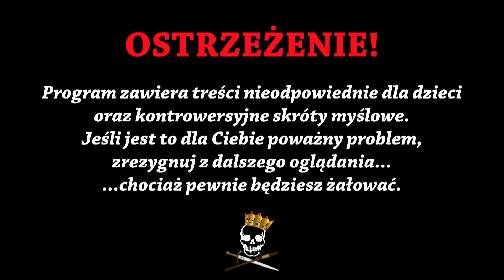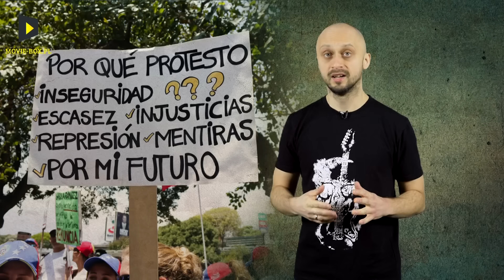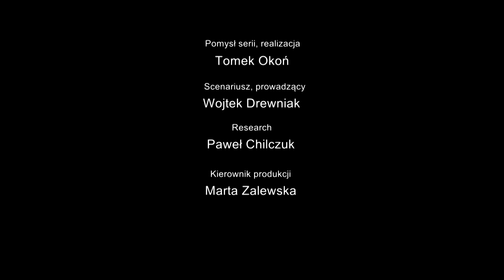Przepis na biedę - Wenezuela. Historia Bez Cenzury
Dzisiaj opowiemy Wam o tym, jak z państwa bardzo bogatego, w ciągu kilkudziesięciu lat Wenezuela stała się bankrutem. Do czego prowadzi olewanie podstaw ekonomii, wsadzanie na stołki niekompetentnych ludzi, uciszanie opozycyjnych mediów, sianie propagandy i kupowanie głosów za socjal? Przekonajcie się sami. Zapraszamy do oglądania!

Źródła informacji:
E. Krauze, Władza i obłęd. Najnowsza historia Wenezueli
M.F. Gawrycki, Wenezuela i rewolucja (boliwiariańska) w Ameryce Łacińskiej,
A. Ratke-Majewska, Populistyczne rządy a wolność mediów. Przypadek Wenezueli Hugo Cháveza i Boliwii Evo Moralesa
N. Nowakowski, Wpływ populizmu na kształtowanie się polityki społecznej w Ameryce Łacińskiej: Przypadek Wenezueli